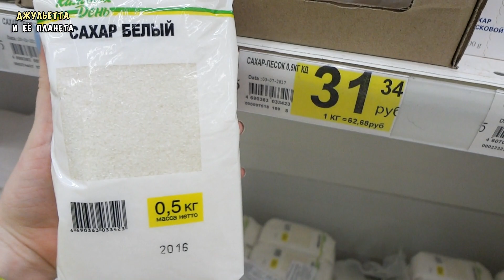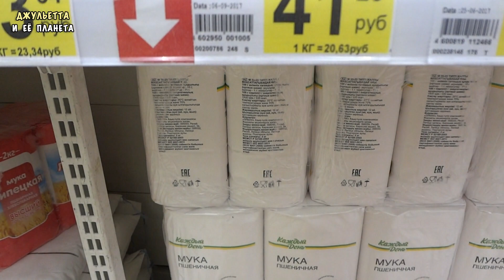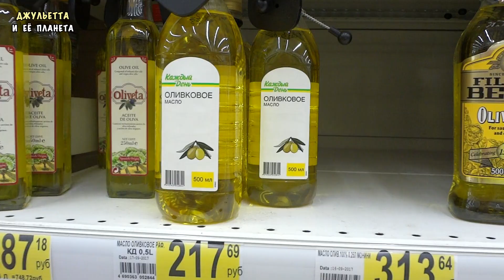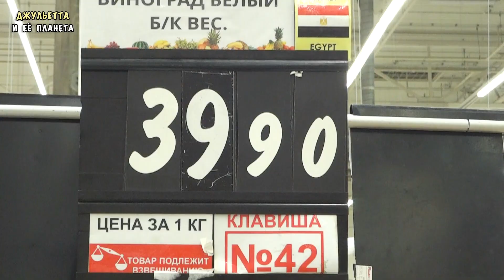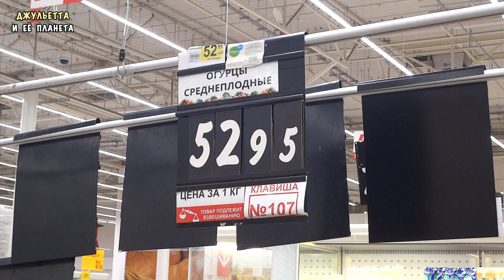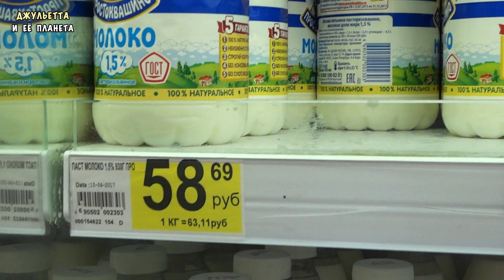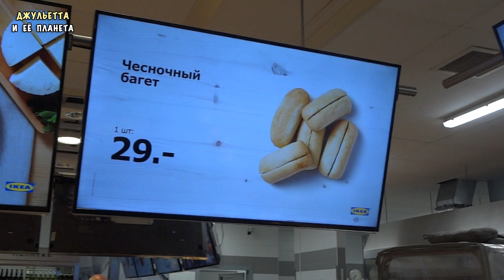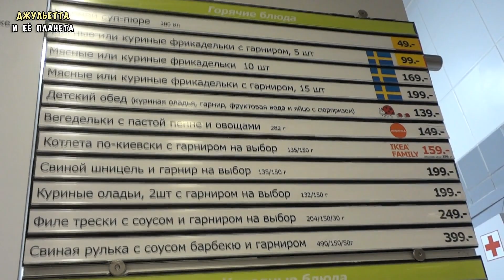ПИТЕР - ЦЕНЫ НА ЕДУ В МАГАЗИНЕ И КАФЕ 2017 🔷 ГДЕ ДЕШЕВО И ВКУСНО ПОЕСТЬ?🔷 ОБЗОР ЦЕН НА ПРОДУКТЫ АШАН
Осень 2017. Обзор цен на еду в кафе и в магазине. Санкт-Петербург.

Всем привет! Меня зовут Джульетта, я видеоблоггер и настоящая "девушка-улыбка"!
На этом канале вы можете найти мои влоги, видео о бюджетных путешествиях своим ходом, косметические обзоры, лучшие покупки из магазина Fix Price, заказы из Китая (канцелярия с Aliexpress, вечерние платья EverPretty, одежда Shein, Romwe, NewChic) - и это еще не все!
Я знаю несколько иностранных языков и интересуюсь историей, и, пользуясь этими знаниями, собираю для вас самые интересные факты о персонажах сериала "Великолепный Век".
Именно вы вдохновляете меня на творчество!

В этом видео: цены в Санкт-Петербурге в магазине и кафе. Обзор цен. Цены в Ашане, цены в IKEA, сравнение цен (городские столовые, KFC и т.д.). Обзор цен на продукты. Осень 2017. Покупки продуктов. Закупка еды.

Вся музыка, которая звучит в ролике, взята из бесплатной библиотеки для авторов YouTube.